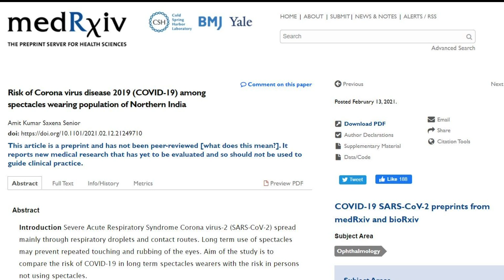Study: Wearing glasses may protect you from COVID-19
The glasses protect you from getting COVID-19 in your eyes.